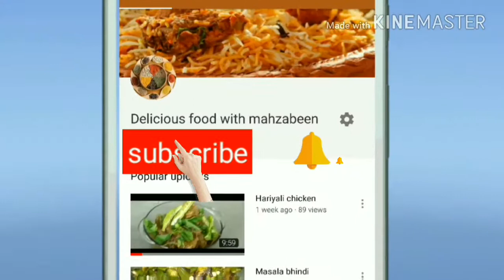Butter chicken recipe/ restaurant style butter Chicken / butter Chicken makhni.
Always try new things and learn everyday something new accept new challenges every day face every moment which can be difficult can be happy can be painful can be joyful don't go to back always keep trying giving your best .

Butter 1oog
Onion 3 big
Tomato puree 1 bowl
Haldi powder 1 tea spoon
Kashmiri mirch powder 1 tbs
Garam masala powder 1 tea spoon
Jeera powder 1 tea spoon
Dhaniya powder 2 tbs
Adrak lahsan hari mirch paste 3 tbs
Dahi 1 bowl
Cream 1 bowl
Hara dhaniya finally chopped 1 bowl
Hari mirch 2
Tomato sauce 2 tbs
Namak swaad ke anusaar
Tadke ka masala ( hari elaichi 4, jeera 1 tbs, kari patta 10)